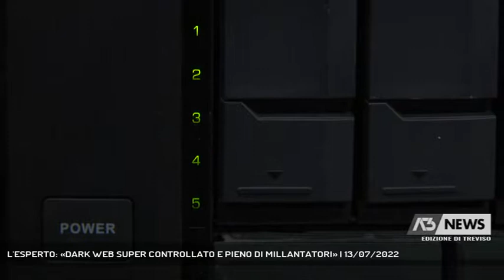L'ESPERTO: «DARK WEB SUPER CONTROLLATO E PIENO DI MILLANTATORI» | 13/07/2022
A3 NEWS Treviso 13/07/2022 - TREVISO - Dark web tutt'altro che porto franco per i criminali, spiega l'esperto informatico Carloalberto Sartor, dove si trovano per lo più millantatori.  || Non un porto franco, ma uno degli spazi più monitorati al mondo, non a caso le malsane intenzioni del 34enne di Vazzola che ha tentato di assoldare un sicario per eliminare il rivale sono state intercettate, dall'altra parte dell'Oceano, nientemeno che dall'Fbi. L'informatico ed esperto di cybersicurezza, il vicentino Carloalberto Sartor, ricorda come sia stato proprio il governo americano, nel 1990, a creare questo contenitore per attrarre i criminali della rete. Gli accessi al dark web sono sempre più numerosi, anche da parte di curiosi che forse neanche sanno di diventare potenzialmente dei sospettati. - Intervistati CARLOALBERTO SARTOR (Informatico) (Servizio di Lina Paronetto) - Segui Antenna Tre anche sul digitale terrestre! Visita il sito